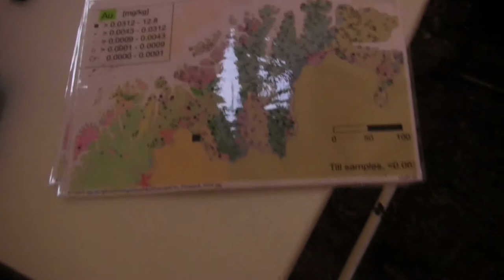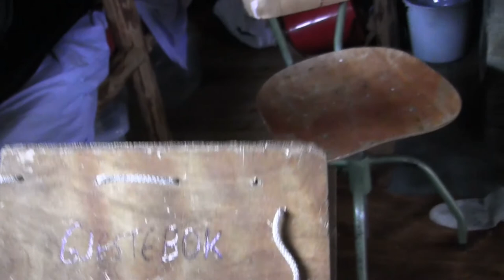Finskegrensen mai 2015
Tur fra karasjok til Helligskogen ved Anarjohka